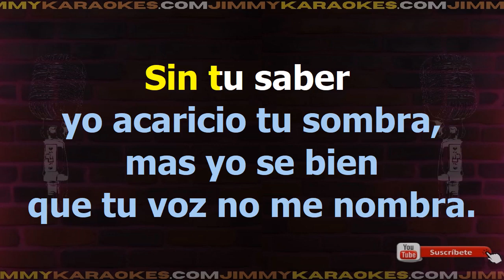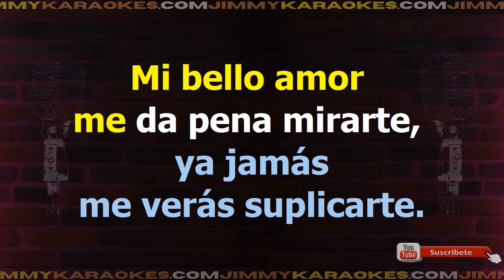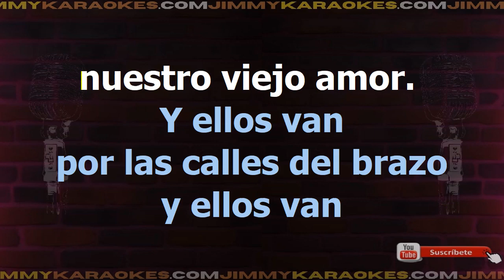Adamo Ella Karaoke